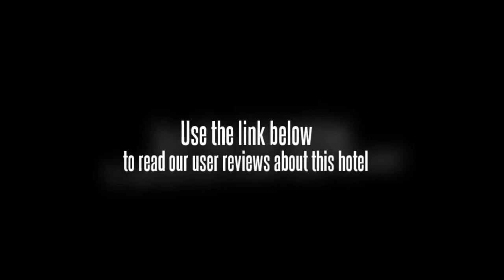Holiday Inn Beijing Focus Square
The Holiday Inn Beijing Focus Square offers comfortable rooms with air conditioning and complimentary wireless internet access. The hotel offers tennis courts, a 24 hour business centre and a tour desk as well as conference room(s), a sauna and an indoor pool.

The Holiday Inn Beijing Focus Square caters for families with children offering babysitting / child services. The hotel also offers meeting rooms, a city centre shuttle service and a dry cleaning service. Guests can also re-energise at the fitness centre. Workers Indoor Arena, Beijing Science and Technology University Gymnasium and Beijing National Stadium are within a 20 minute drive from the hotel.

For the comfort of guests, the Holiday Inn Beijing Focus Square offers non-smoking rooms. The hotel has several rooms designed to accommodate families. Rooms at the hotel have a mini bar, a refrigerator and tea and coffee making facilities. A safe and a flat-screen TV are included in each room.

The Holiday Inn Beijing Focus Square features an on-site restaurant, convenient for those preferring to dine in. Guests can order room service 24 hours a day.

Olympic Sports Center, Dawangqiao and Beijing Chaoyang Park are within driving distance of the Holiday Inn Beijing Focus Square. China Railway Museum and Beijing Great Wheel can be reached with a 20 minute drive. An airport shuttle operates from the hotel.